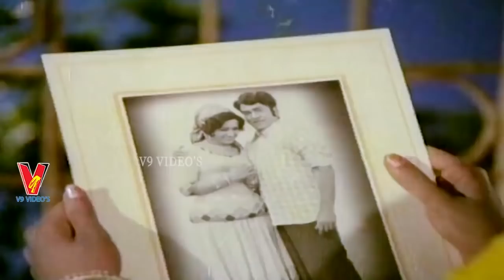ANDAMAN AMMAYI | PART 5\11 | A.NAGESWAR RAO | VANI SRI | V9 VIDEOS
Watch And Enjoy Telugu Full Movie Andaman Ammayi On Part 5 V9 Videos.